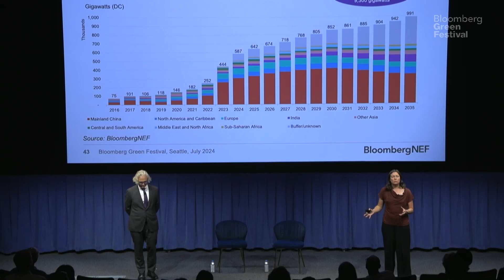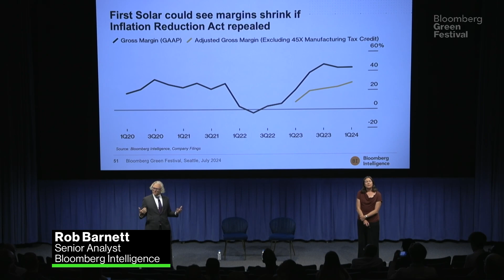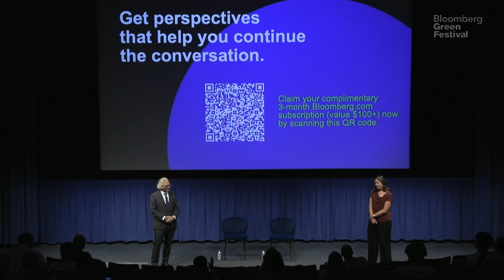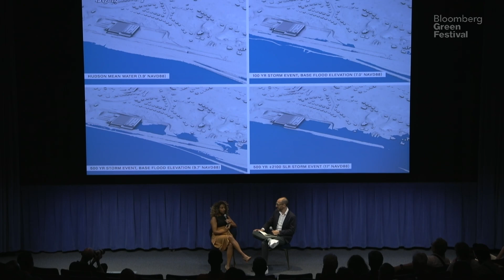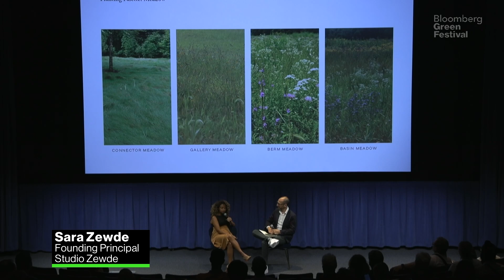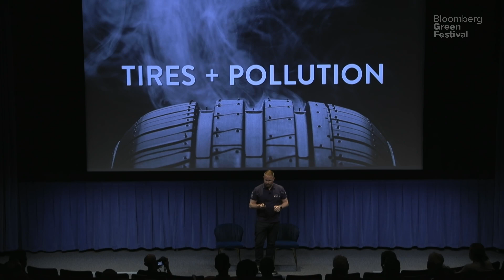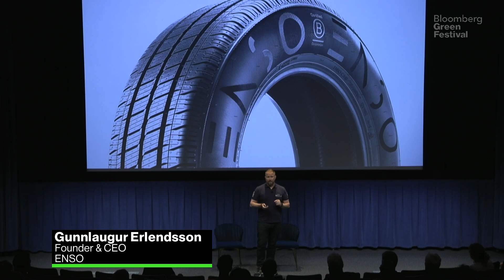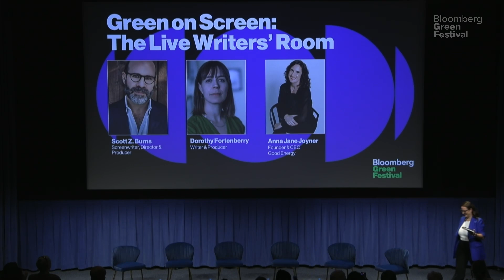Bloomberg on Trends in Renewable Investment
As clean energy builds boom, Rob Barnett, Senior Analyst, Bloomberg Intelligence and Jenny Chase, Lead Solar Analyst, BloombergNEF debate the long-term prospects of success for companies in these crowded yet critical industries.